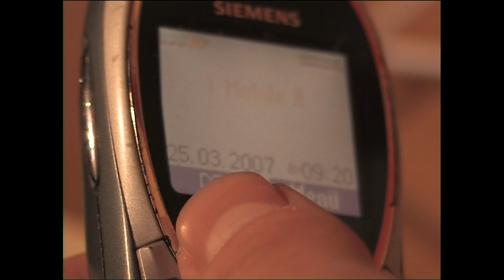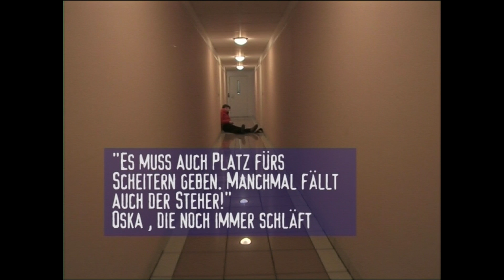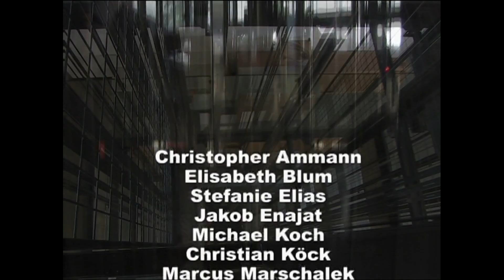Lift Folge 6 AUF.STEHEN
Jeden Tag in den Lift steigen und hinauf und dann wieder hinunter fahren. Das sind die Momente, in denen Paul kurz abschaltet, ins Nachdenken und Tagträumen gerät. Zwischen Erdgeschoß und sechstem Stock ziehen in Pauls Gedanken an den spiegelnden Scheiben der Liftkabine Erinnerungen und Ereignisse vorbei, die Paul gerade beschäftigen. Realität und “was wäre wenn” verschwimmen im kurzen Innehalten und Nachdenken. Dann gibt es da noch Pauls zweites Ich. Er hat es, oder besser sie, “Oska” genannt und Oska, ein kleines Mädchen in seinem Kopf, ist stets mit schlauen Sprüchen und Lebensweisheiten zur Stelle. Manchmal hilfreich und manchmal nicht. Und dann heißt es auch schon wieder “raus aus dem Lift und rein in’s Leben”.

Die Reihe Lift wurde von Marcus Marschalek mit einer Gruppe von jungen Medienschaffenden entwickelt und produziert. Ausgestrahlt wurde Lift im Rahmen des DVBH-Projektes, an dem sich der ORF beteiligte.

Lift will Fragen von jungen Menschen aufgreifen und zum Nachdenken anregen. Mit einem Augenzwinkern werden “Lebensweisheiten” und “schlaue Sprüche” zitiert und persifliert. Fertige passende Antworten für jeden gibt es nicht, so die Macher von “Lift”: “Jeder muss selber seinen Weg suchen und gehen - notfalls auch wieder zurück und das ist nicht immer bequem.

Beteiligt an Lift in den verschiedensten Rollen als Schauspieler, Regiesseure, Drehbuchautoren, Aufnahmeleiter, Kamerapersonal und Cutter waren:

Verena Aldrian (Kamera, Schnitt, Drehbuch, Darstellerin)
Christopher Ammann (Darsteller von Paul)
Martin Barsch (Darsteller)
Elisabeth Blum (Kamera, Schnitt, Drehbuch, Regie, Darstellerin)
Stefanie Elias
Jakob Enajat (Kamera)
Aurel Fischer (Darsteller)
Christian Fischer (Darsteller)
Florian Förster (Schnitt, Darsteller)
Werner Fuchs (Darsteller)
Kristina Gugerbauer (Drehbuch, Darstellerin)
Theo Hartmann (Darsteller)
Corrina Hiesleitner (Darstellerin)
Sophie Hiesleitner (Darstellerin)
Hannes Hutter (Darsteller)
Zoe Karner (Darstellerin)
Michael Koch (Darsteller)
Christian Köck (Drehbuch, Regie, Darsteller)
Marcus Marschalek (Konzept und Gesamtleitung)
Silke Müllner (Darstellerin)
Peter Mwangi (Darsteller)
Katharina Sacher (Darstellerin)
Rudolf Seitel (Darsteller)
Florian Skuk (Darstellerin)
Sarah Stroß (Drehbuch, Regie, Darstellerin)
Oleg Sobolewski (Darsteller)
Matthias Unseld (Darsteller)
Karoline Wallner (Darstellerin)
Elke Wimmer (Darstellerin)